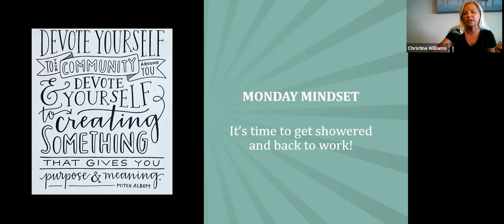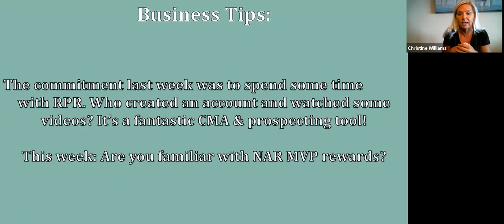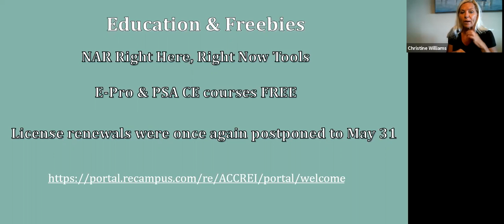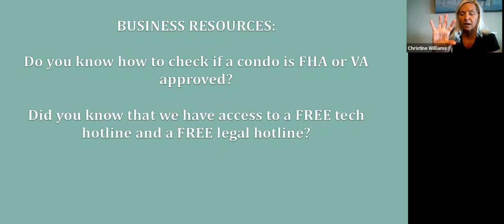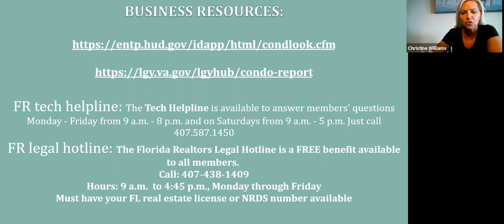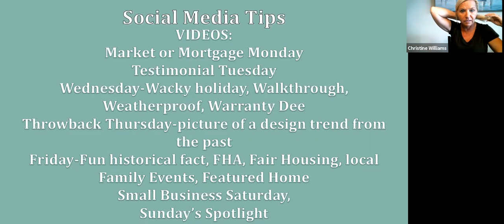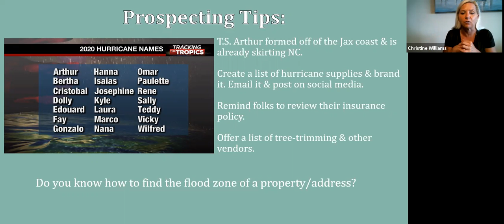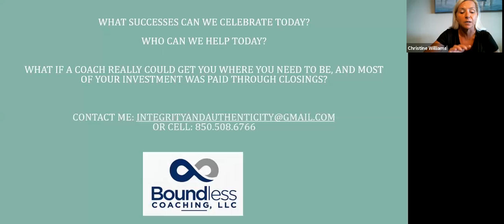Real Estate Resources & Social Media Tips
Motivational Monday is a weekly live video call with unique real estate business tips: social media, marketing, prospecting. This call is offered FREE to licensed real estate agents and provides links to real estate resources, to help you with your real estate business.